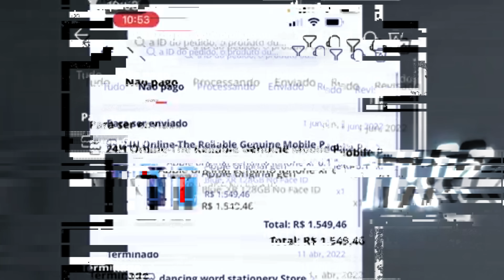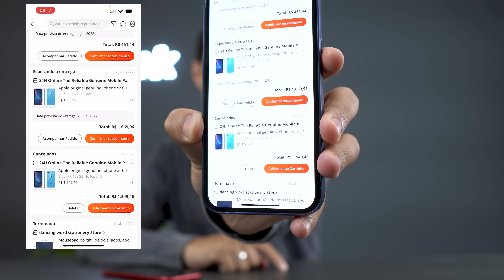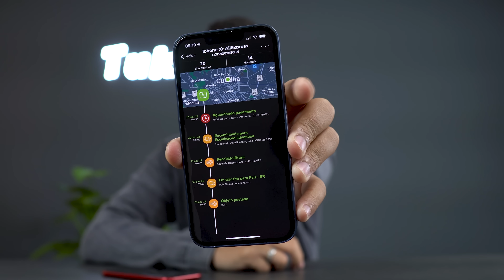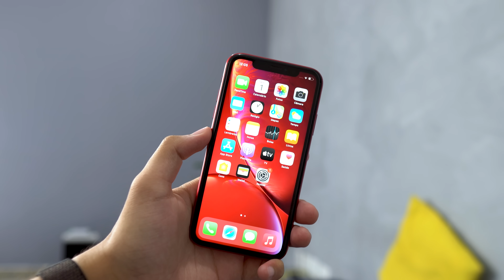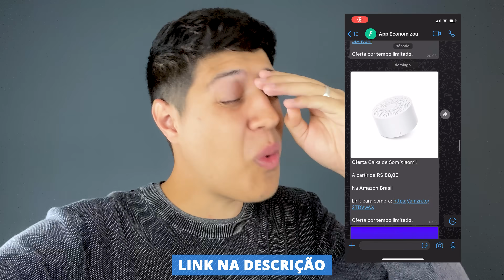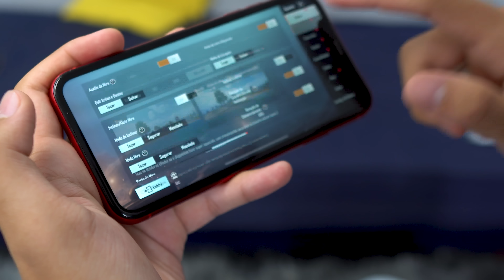FUI TAXADO mas por pouco no iPhone XR de 1300 REAIS! Compensou!